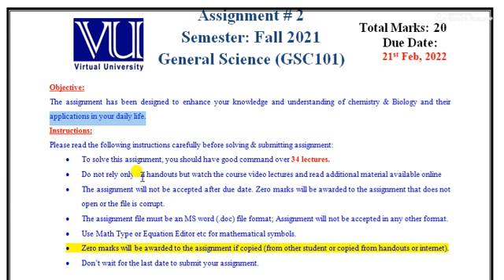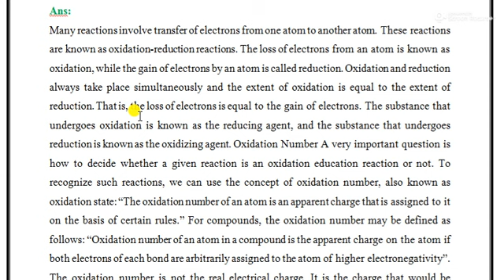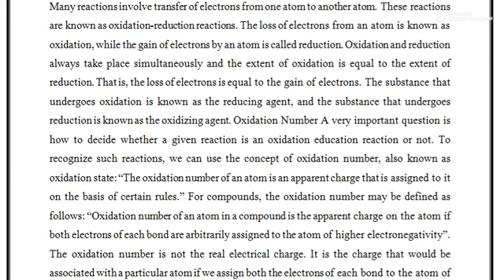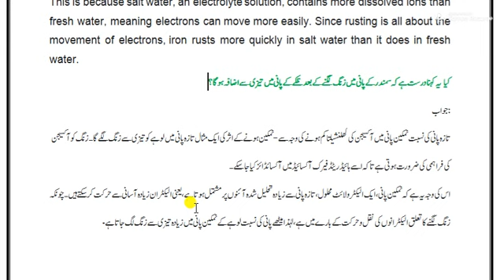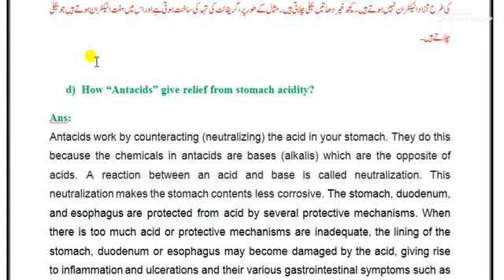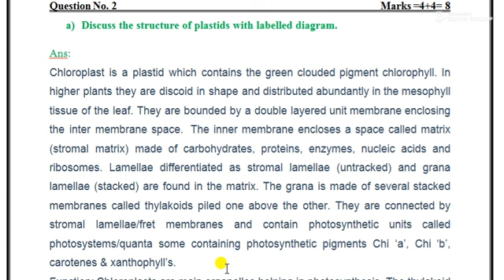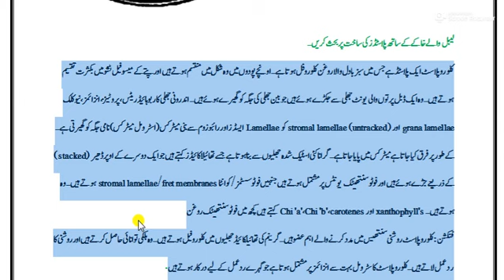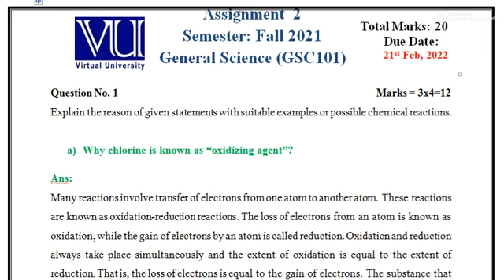Gsc101 assignment 2 solution 2022